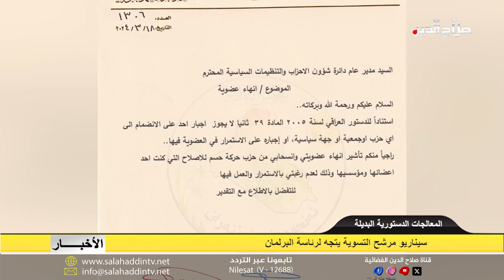سيناريو مرشح التسوية يتجه لرئاسة البرلمان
والى بغداد وملفاتها الكثيرة؛ يتوقع سياسيون انشقاقات جديدة في الكتل السنية نتيجة الاختلاف على رئاسة البرلمان من ناحية والاستحقاق الانتخابي في المحافظات، مؤكدين أن انسحاب النائب أحمد الجبوري من تحالف الحسم لن يكون الأخير في نينوى على وجه الخصوص، وأشاروا الى أن تشكيل كتلة الأصالة من نواب في تحالف السيادة والعزم كان انذارا مبكرا لم يتم احتوائه مبكرا، ما سمح بنوع جديد من الضغوط التي قد تجبر حزب تقدم على سيناريو الأمر الواقع وتسمية رئيس من خارج أسواره التقليدية.